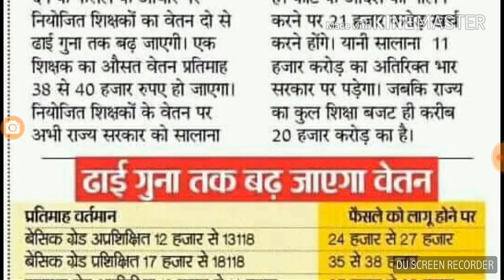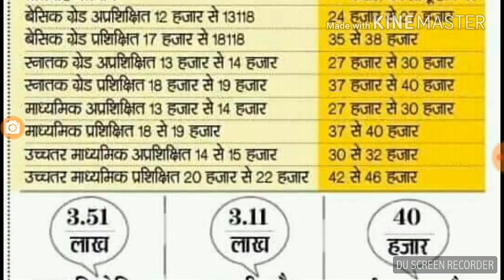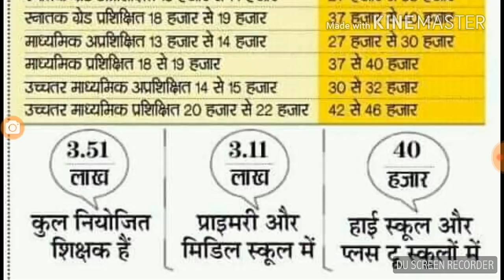सुप्रीम कोर्ट का आदेश नियोजित शिक्षक को मिले समान काम के लिए समान वेतन Supreme court # Samrat Sir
इस वीडियो में आप जान सकते हैं कि सुप्रीम कोर्ट ने राज सरकार को आदेश दिया है कि नियोजित शिक्षक को समान काम के लिए समान वेतन मिले । जब एक चपरासी का वेतन 36000 है तो एक शिक्षक का वेतन 26000 क्यों है ? अब अगली सुनवाई के लिए 27 मार्च की तिथि निर्धारित की गई है ।